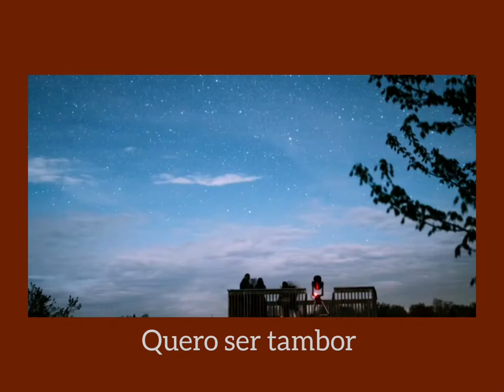Quero ser tambor [poema] José Craveirinha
Este vídeo apresenta uma leitura do poema Quero ser tambor, do Escritor José Craveirinha.

A leitura é caminho aberto para outras - quaisquer - paragens, formas de sentir, expressar e acreditar.